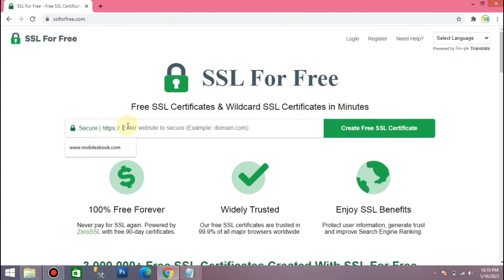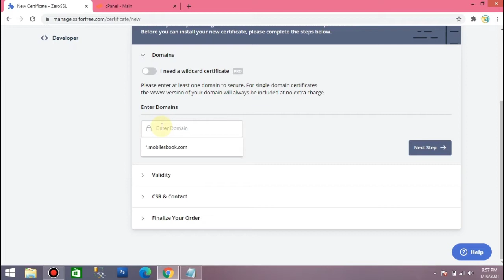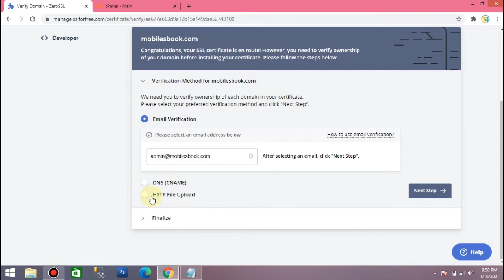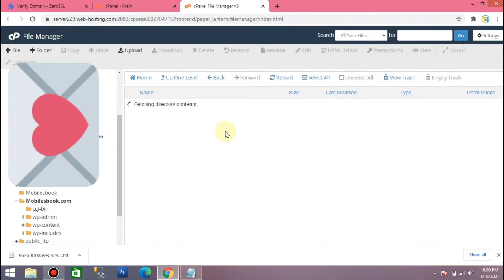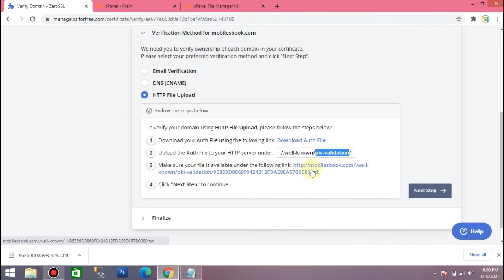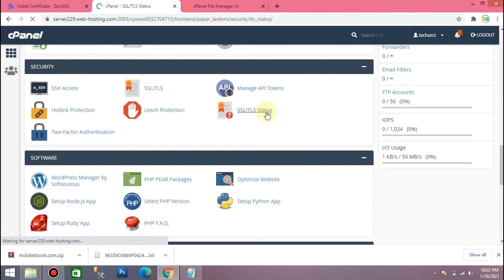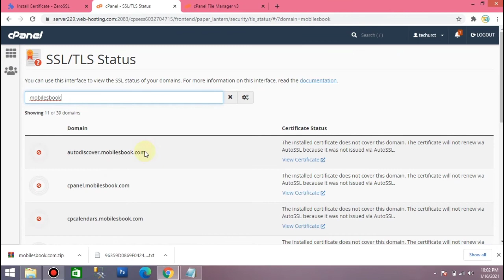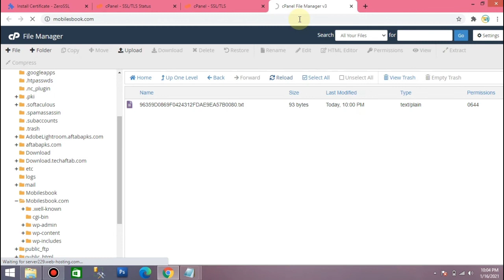How to Get Free SSL Certificate WordPress Website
After Watching this Video, You will be able to how to get Free SSL Certificate for WordPress Website and also You  will be able to install certificate in your website.